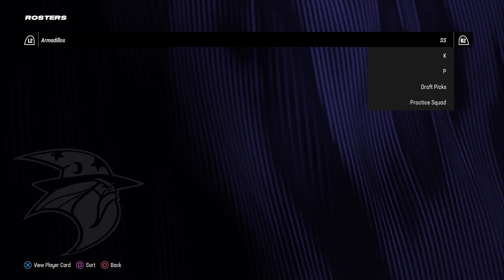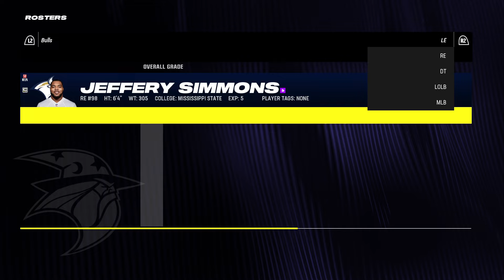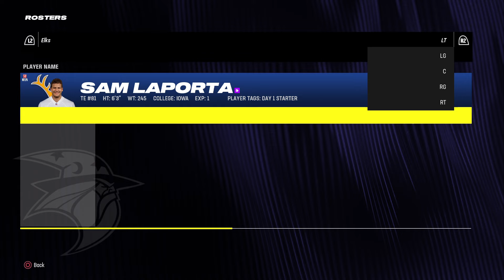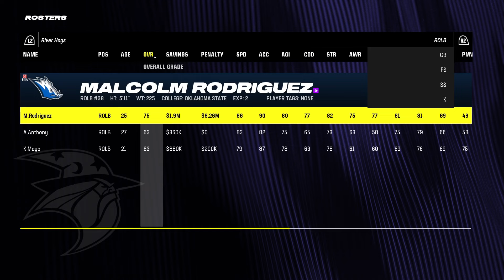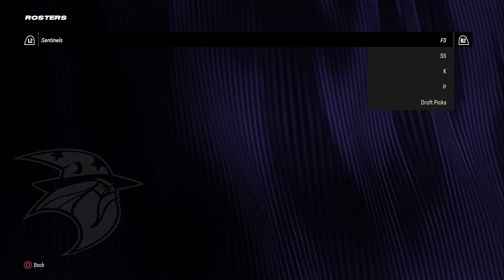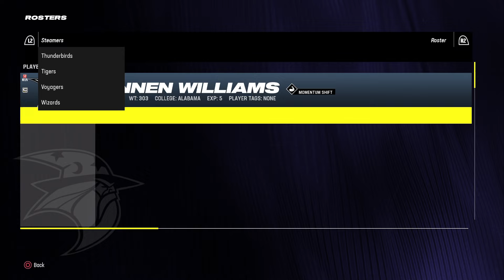Season 2 Roster Breakdown! WAFL Relocation Franchise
We are once again diving deeeeep into every team's roster in the World American Football League (WAFL) Relocation Franchise Series.

Dive into the ultimate Madden 24 Franchise Mode adventure as we relocate all 32 NFL teams and start anew with a Fantasy Draft. Join us on this epic, weekly journey to reshape the NFL landscape, discover new rivalries, and venture into uncharted territory with new teams in Tokyo, Paris, Melbourne, Rio de Janeiro, and more!

🎮 Madden NFL 24 Franchise Mode
🏢 Team Relocation & Fantasy Draft